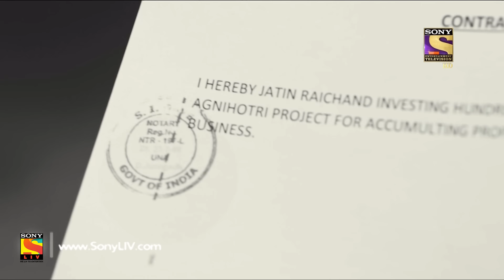Haasil - Ep 59 - Full Episode - 23rd January, 2018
Episode 59:
Ranvir is starting to lose his mind. Jatin confronts the doctor and comes to know about Ranvir faking his tumor to marry Aanchal. Jatin forces Ranvir to tell Aanchal the truth and ask for forgiveness himself before he does.

About Haasil:
Haasil focuses on the lives of two brothers; Kabir & Ranvir Raichand and how their lives evolve when they both fall in love with Aanchal who comes from a world which is very different from their reality.